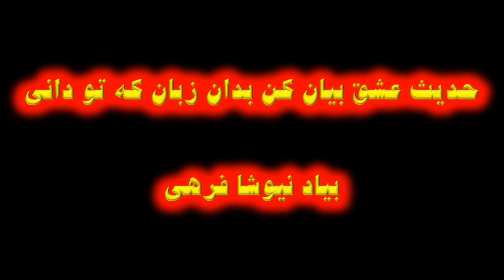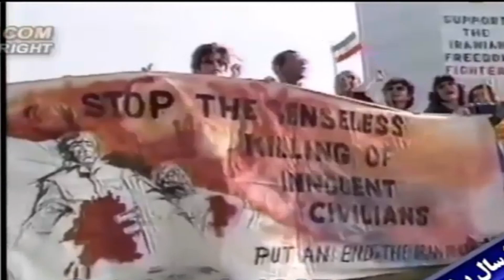در بزرگداشت نام و یاد نیوشا فرهی، ققنوس دفاع از زندانیان سیاسی ایران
یکشنبه، بخش یاد یاران در هشتمین گردهمایی سراسری درباره کشتار زندانیان سیاسی در ایران